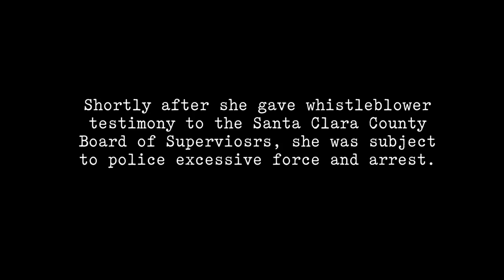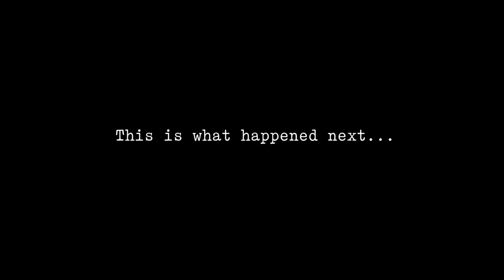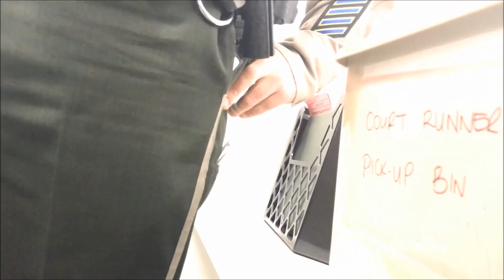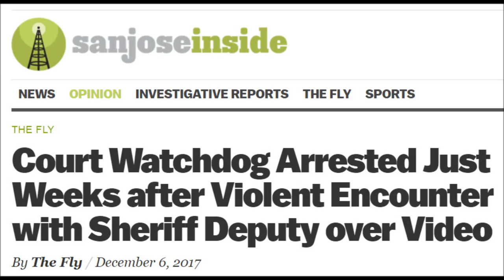Judge Patricia Lucas: Criminalizing Dissent in Santa Clara County - Police Excessive Force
This video catalogs a series of events documenting how Santa Clara County,  California is criminalizing dissent by harassing and arresting whistleblowers, reporters, and publishers.

In the heart of Silicon Valley, Santa Clara County Superior Court Presiding Judge Patricia Lucas has issued unconstitutional court orders restricting protest, free speech, and the ability of the public to document police misconduct.

On the orders of Judge Lucas, Santa Clara County Sheriff's Department deputies have abdicated their oaths of office - which include upholding the Constitution and laws of California and of the United States.

At the direction of Judge Lucas, deputies who provide security in and around the Silicon Valley courthouses Lucas oversees effectively are acting as a private, mercenary police force that is not required to observe the rule of law.

This video features Santa Clara County government misconduct whistleblowers Susan Bassi and Scott Largent. Bassi is a publisher and investigative reporter.  Both Bassi and Largent have been criminally charged for violating unconstitutional court orders issued by Lucas.

Controversial Santa Clara County District Attorney Jeff Rosen has failed or refused to acknowledge that the orders issued by Judge Lucas restricting free speech, protest, and the ability of the public to record police misconduct incidents are unconstitutional.

Rosen was caught giving his hand-picked managers a lucrative vacation benefit - they could later covert to cash - in defiance of a pay cut mandated by a union contract with the county